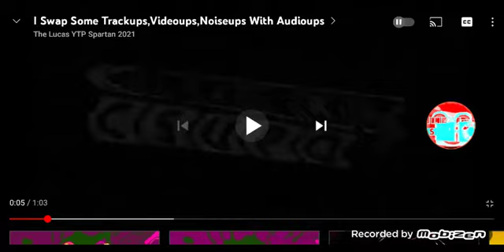Klasky Csupo In Grasshopperup V2